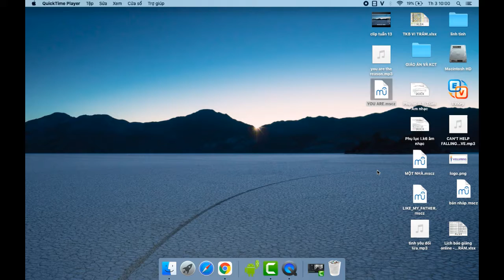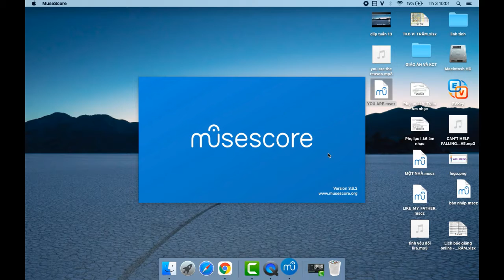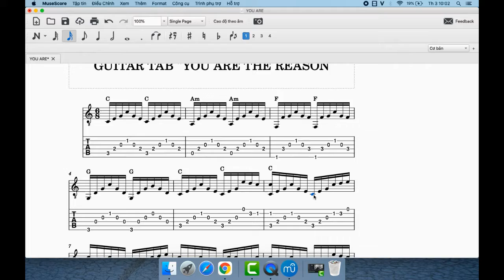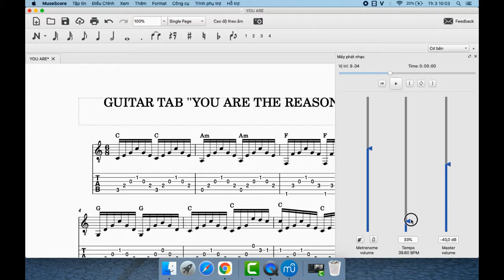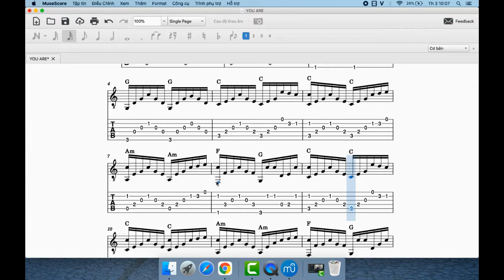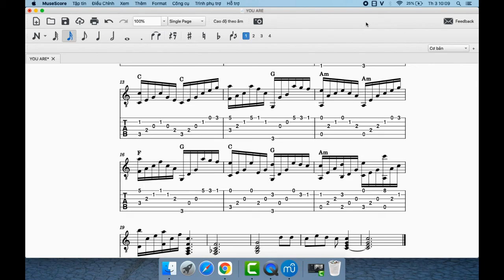YOU ARE THE REASON | GUITAR TAB | Musescore3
Trong viedo này mình hướng dẫn các bạn YOU ARE THE REASON | GUITAR TAB | Musescore3 theo bản mình tự soạn trên Musescore3 và có tab cho guitar các bạn nhé, cách soạn nhạc và chơi trên musescore3 rất dễ và không thiếu chức năng nào như trong bài YOU ARE THE REASON | GUITAR TAB | Musescore3 là mình soạn mất có 10 phút thôi, các bạn xem và cho mình xin ý kiến góp ý để lần sau mình làm tốt hơn nhé,một lần nữa cám ơn các bạn đã xem hết video